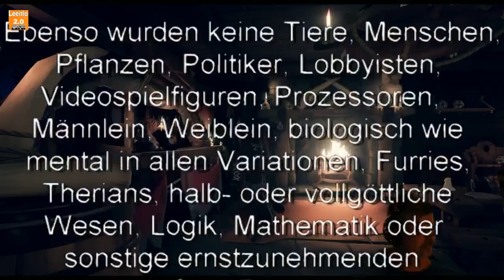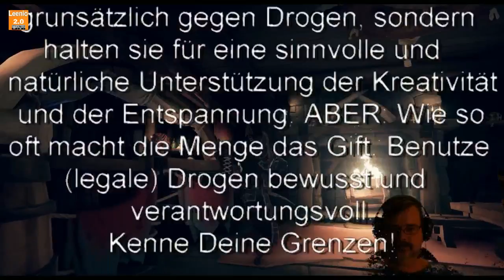Radiopiraten - Sea of Thieves Solo Gameplay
Keng spielt Sea of Thieves auf der Schaluppe